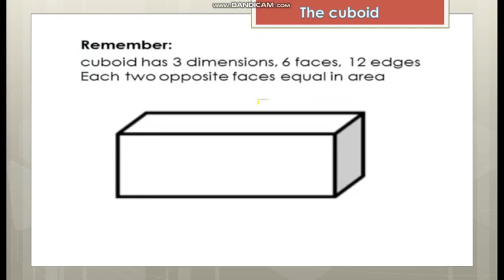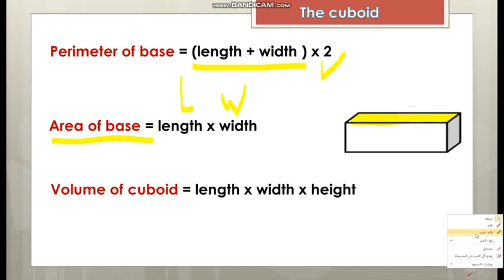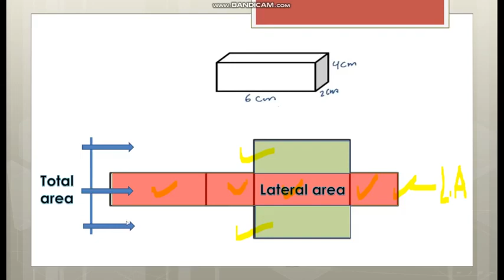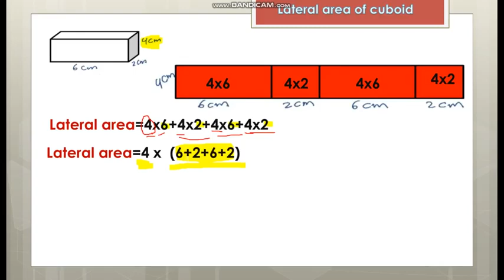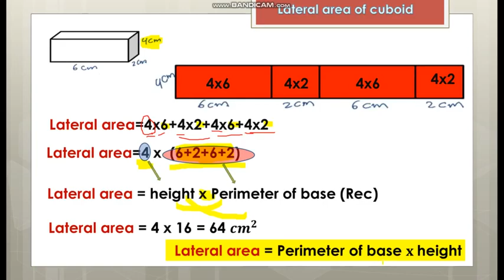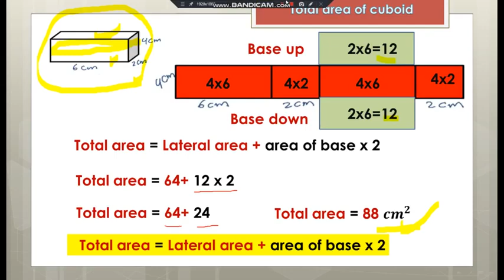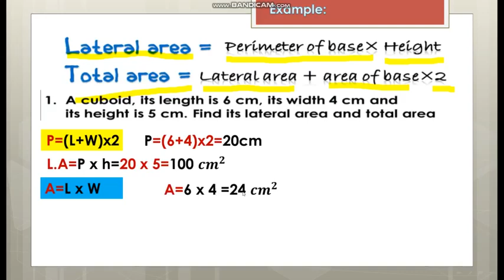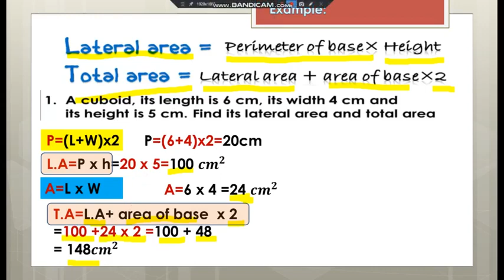Math prim 6 unit3 lesson 4 lateral area and total area for cuboid part1 Eman mohamed